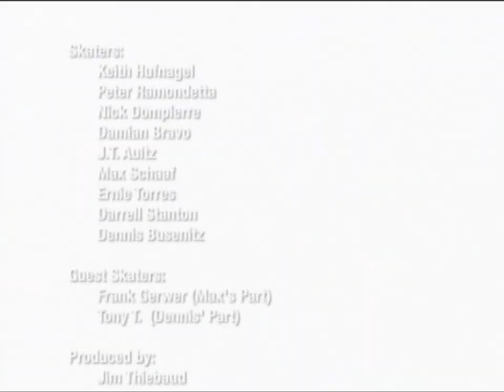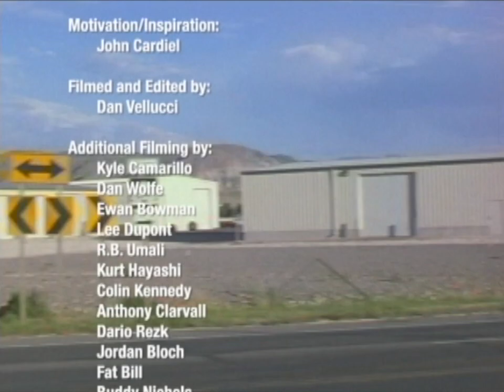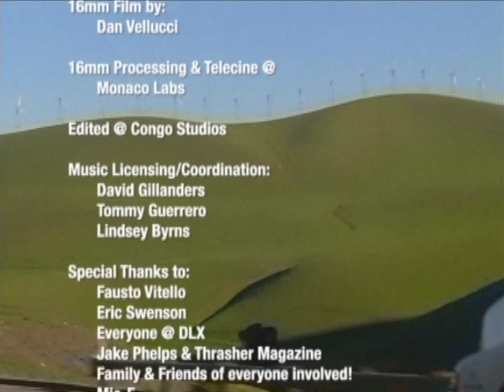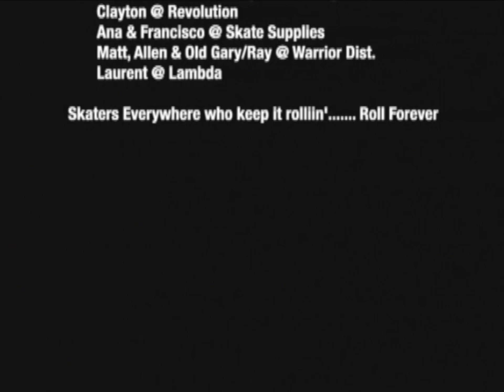Real "Roll Forever" (2005)